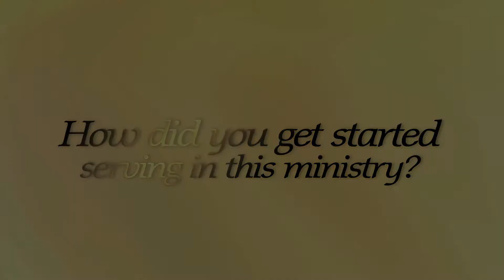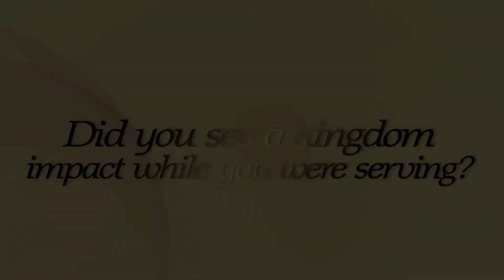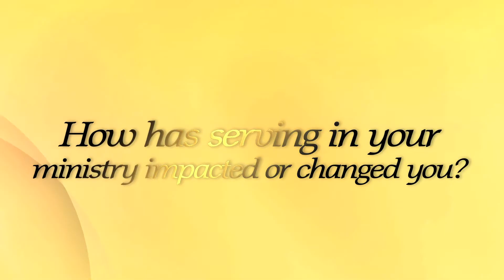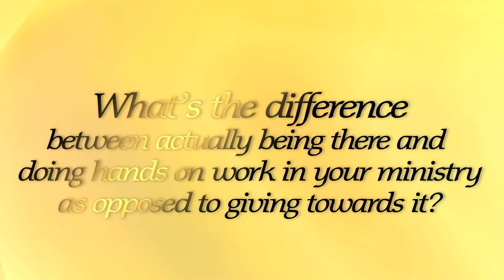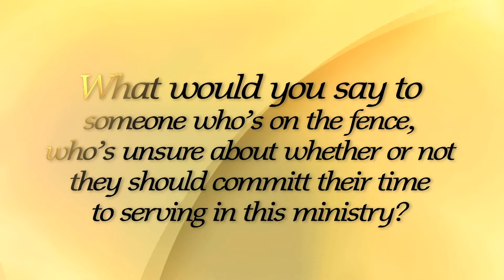A Family...Impacts: Make Your Mark through Service and Mission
This video explores the experiences of three members of St. Paul's Lutheran Church (Decatur, IL) as they have served in local and international organizations as volunteers (including Habitat for Humanity, Good Samaritan Inn, and the 2013 SPL Guatemala Mission Team).  This segment was originally featured as a part of the "A Family...Impacts" sermon, September 28 & 29, 2013 at St. Paul's.